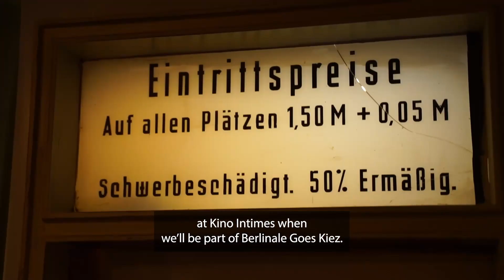Berlinale Goes Kiez | Berlinale 2022: Kino Intimes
From February 12 to 18, 2022, Berlinale Goes Kiez will once again be moving from kiez to kiez in Berlin in 2022 and will make a Kiezkino an additional venue for the festival on seven consecutive evenings.

One of them is the Intimes, the well-known arthouse cinema in the middle of the Simon Dach kiez in Friedrichshain.